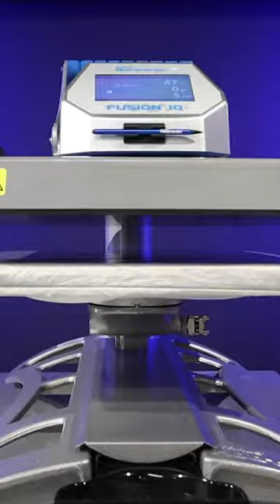The WORLDS #1 Heat Press 🤯 featuring swing & draw, touch screen, dual timers & much more!